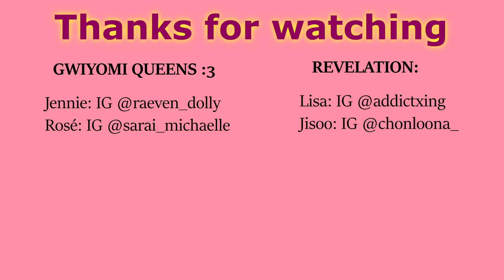[KPOP IN PUBLIC] BLACKPINK - ‘Lovesick Girls’ Short Ver. | GWIYOMI QUEENS :3 & REVELATION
Hola Panditas Bienvenidos a nuestro canal❤️ somos un grupo dancecover de La Paz, Bolivia ❤️

En esta ocación realizamos una colaboración con el grupo dance cover ♛REVELATION♛ Dany ❤️ & Faby ❤️, con la coreografía de blackpink lovesickgirls ❤️, en un especial del Día de los muertos, intentando ser Tantawawas y suspiros❤, dimos nuestro mejor esfuerzo, esperamos que les guste mucho ❤❤❤.